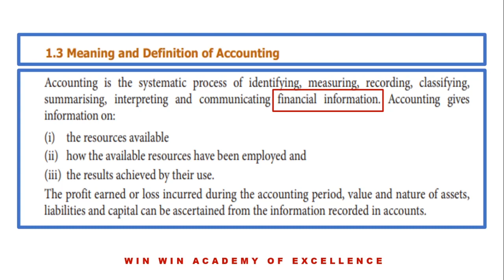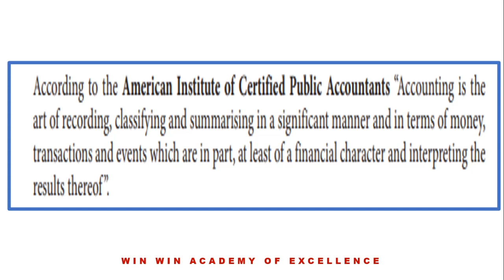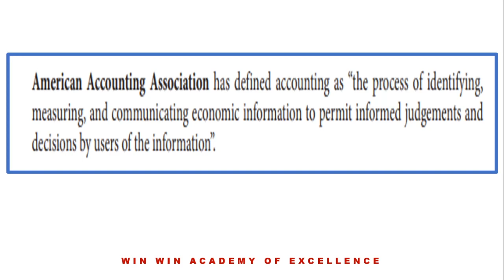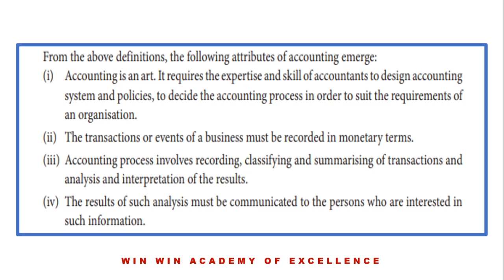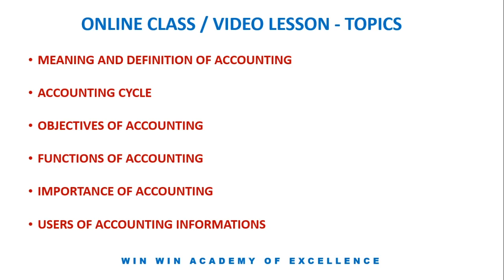11th Std Accounts MEANING AND DEFINITION OF ACCOUNTING